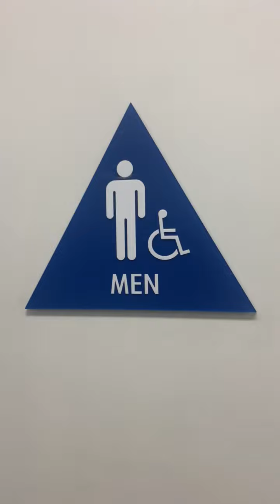Sausalito #5 West Marine Men's Restroom Full Shoot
West Marine in Sausalito CA off of HWY 101. I only like the toilets.

"Urinal": ❌
Kingstons: A

Rating Scale

A+ EPIC
A Amazing
A- Nice
B+ Great
B Good
B- Okay
C+ Boring
C Not Good
C- Bad
D+ Junk
D Garbage
D- Trash
E+ Terrible
E Horrible
E- Awful